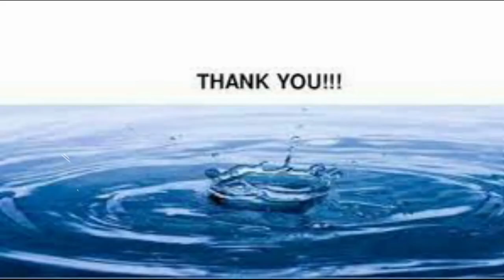Amazing Seal Videos With Beautiful relaxing music ! ARORA BOTHERS TIME PASS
Most beautiful And Amazing Seal Videos With relaxing music.